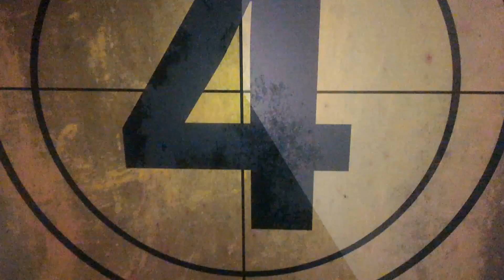NOVEMBER2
Video in November of my ride to church and hanging with family a bit afterwards overall a nice peaceful day in 2016